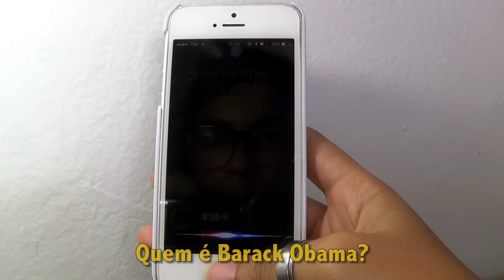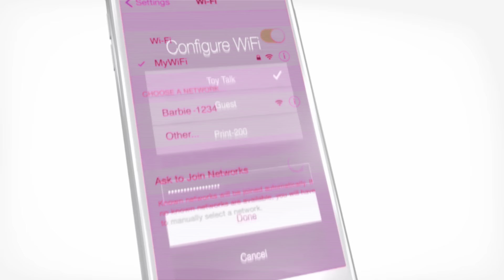A Barbie Agora é Inteligente | Peixe Babel 50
Aos 60 anos de idade, a Barbie agora é inteligente!
Num mundo de assistentes pessoais como a Siri e a Cortana, a Mattel resolveu trazer a Inteligência Artificial pra o seu produto mais famoso: A Barbie.